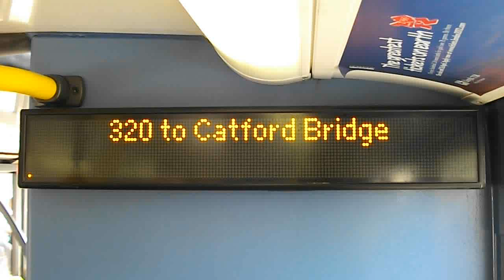320 to Catford Bridge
Route 320: Catford Bridge - Biggin Hill Valley operated by Metrobus for London Buses.